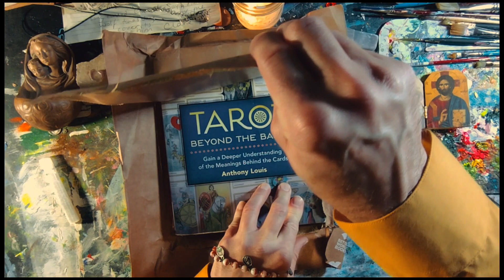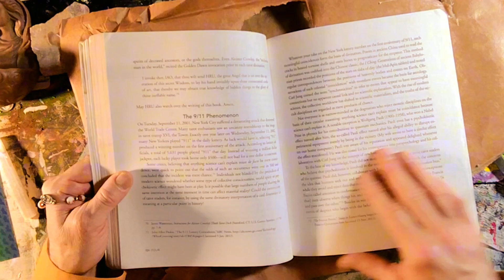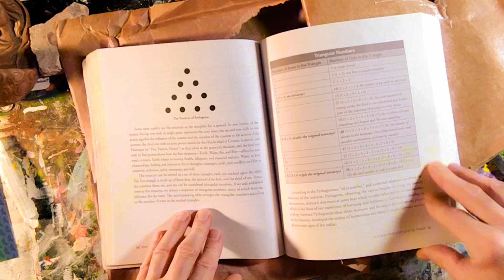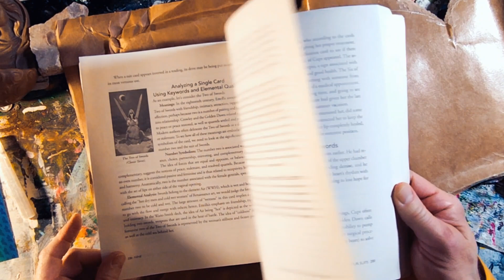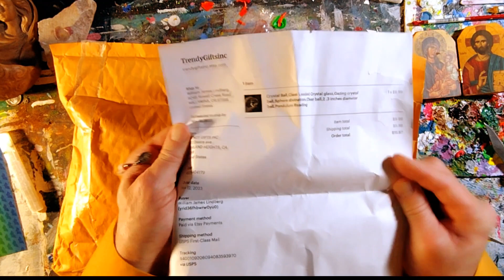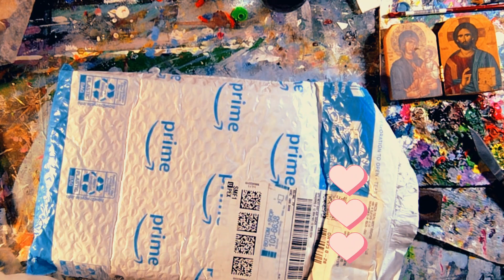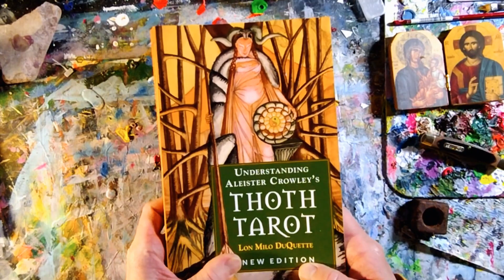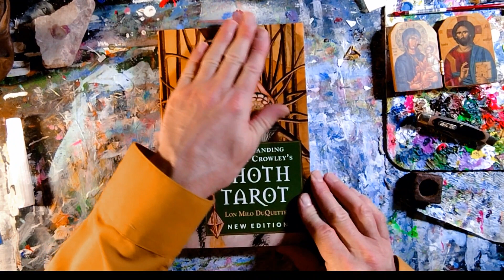RANDOM ASMR SH!T (Part 2) Whisper Haul Unboxing SENSORY TRIGGERS?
RANDOM 🎅🛷🦌SH!T (Part 2) Whisper Haul Unboxing SENSORY TRIGGERS?

ASMR Cardboard box unboxing. Paper noises, whispers